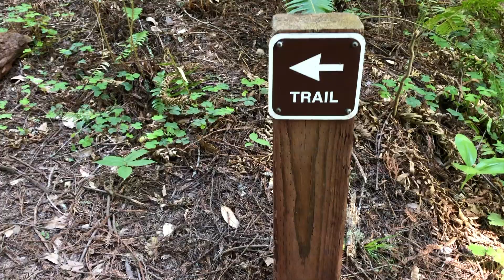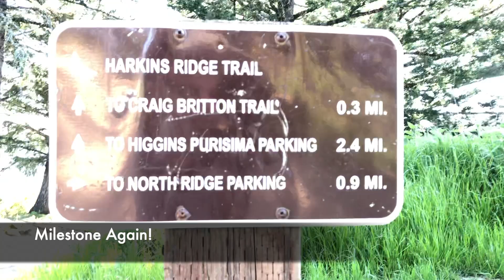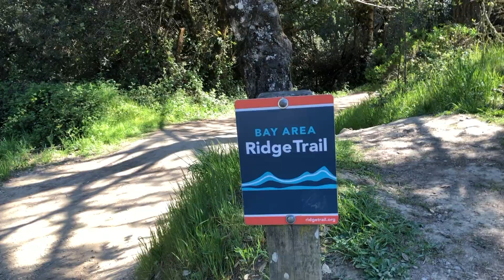HIKING IN PURISIMA CREEK PRESERVE| WHITMORE GULCH LOOP TRAIL| PART 2 - Back to the parking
Hey there!

I am happy you are here!

This video is part 2 of our first hike in Purisima Creek Preserve.
Let me take you through the second half of our hike, starting from the creek upto the parking!

This part was interesting and it kept us engaged with regular open stretches including steep slope. The views were incredible and they made us keep moving towards the end. For some reason, I was tired and and badly wanted the trail to end, so I just started to chat and crack more jokes than usual (it definitely impacts the pace that we hike in).  But ultimately when we made it to the end, we felt this amazing sense of accomplishment and of course we definitely needed to celebrate that, so our next stop was Jamba Juice and Chipotle! :)

Take care!
I'll see in my next!